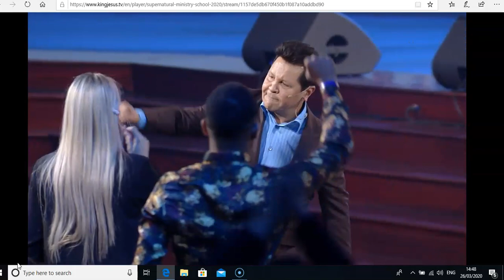Apostle G Maldonado End Time Shaking and Revival